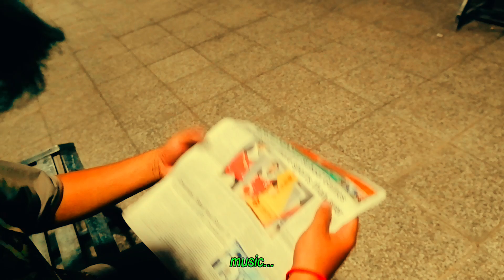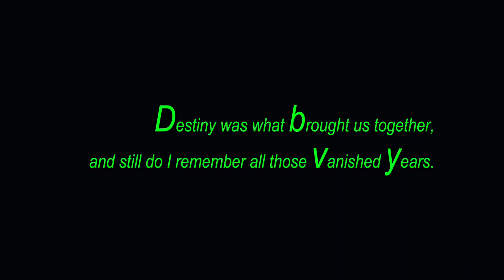Wistful Anguish, Unforgotten Affection - Short Film - (Directed by Vannthat)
A sequel to "Once Upon a Time in 2K12"

"Destiny was what brought us together, and still do I remember all those vanished years. We met, believing it was fate; we drifted apart without saying farewell, accepting that our destiny had ended. Everything was like whispers in the wind; we can imagine and foresee the moment of moving pictures, yet we cannot hold onto them."

"Going to school was exhilarating, and I had never skipped any classes. Frankly speaking, I was in a romance of imagination and a colorful fantasy; it became romantically deeper and deeper day by day since I couldn't control my emotion of falling into a red light. The red light, which I intended to step on, was like a pink lotus. She was innocent and pure, magnetizing me to fall into a sea of bitter love. It has been almost five years; it is still my imagination"

+ Directed by: Vannthat
+ Produced by: M2N
+ Cast:  Sophavith Phal & Manith Mom
+ Location: Kratié Town